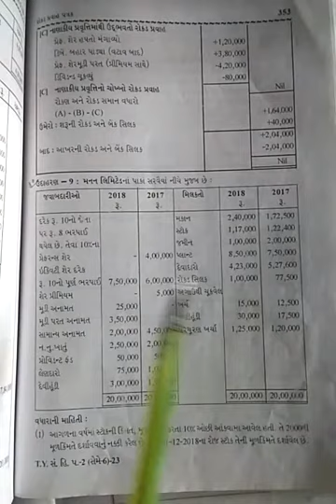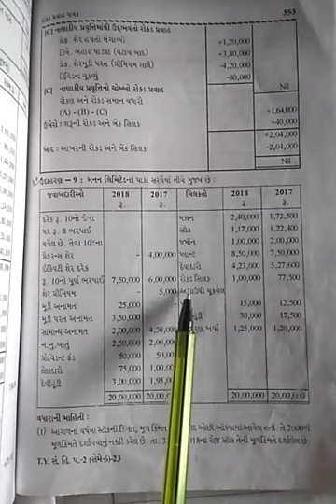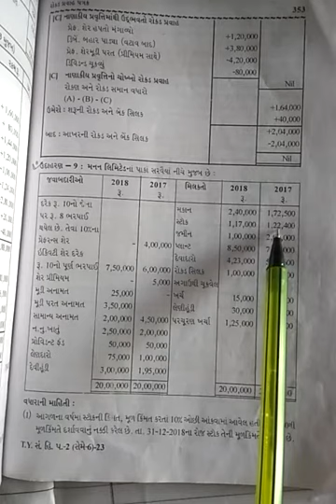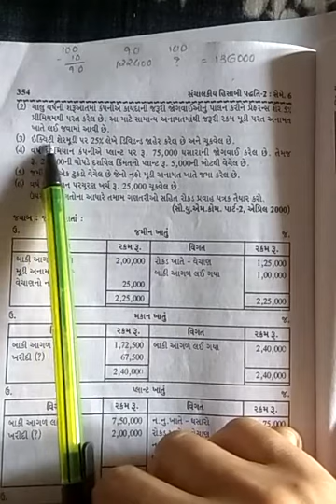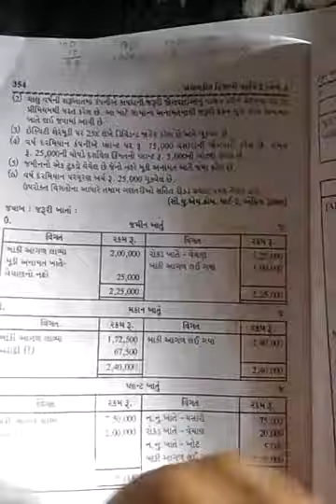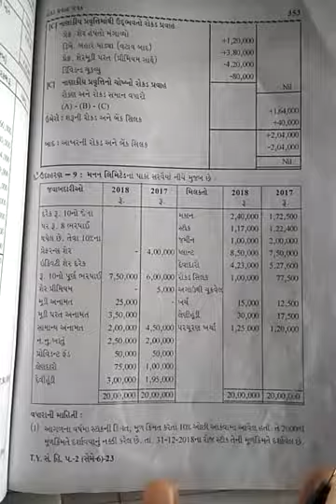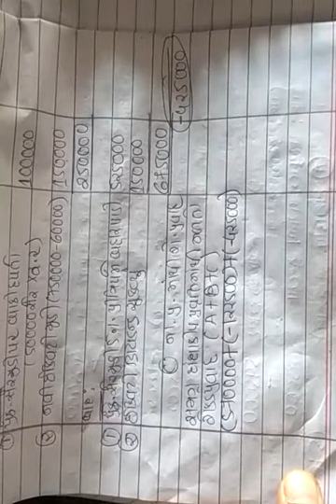TY BCOM SEM 6 MGT AC PART 28